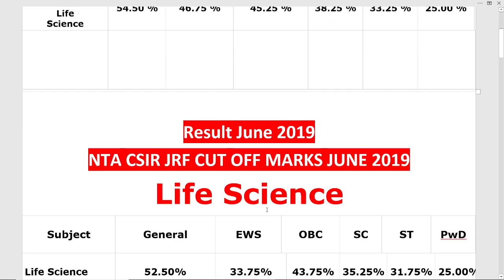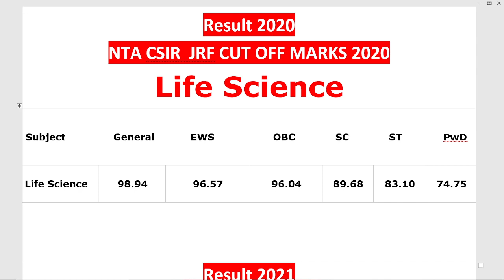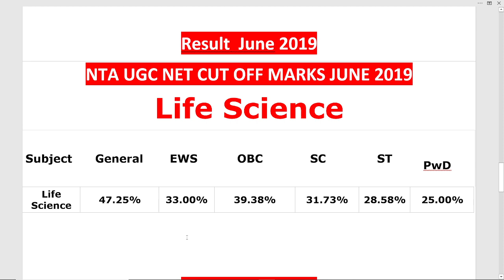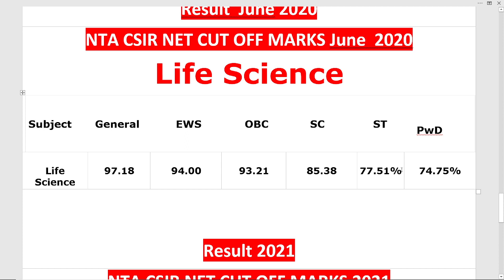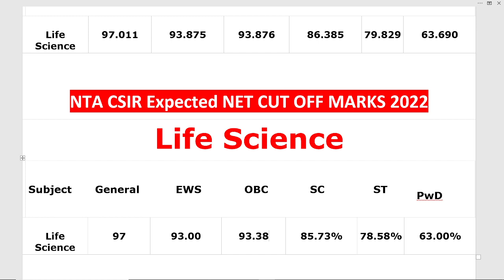JOINT CSIR UGC NET EXAM 2022 !! LIFE SCIENCES EXPECTED CUTOFF MARKS- RESULT JUNE & DEC2019-2020-2021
JOINT CSIR UGC NET EXAM 2022 !! LIFE SCIENCES EXPECTED CUTOFF MARKS- RESULT & CUTOFF MARKS FOR JUNE & DEC2019 & JUNE2020 & JUNE2021

COMMERCE CLASSES